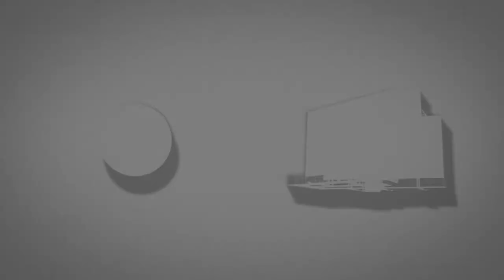Slappy Boiz Play Fall Guys! Part 1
By popular demand, here is us trying to play some Fall Guys! Let's see if we can get some CROWNS!

This is Fall Guys: Part 1